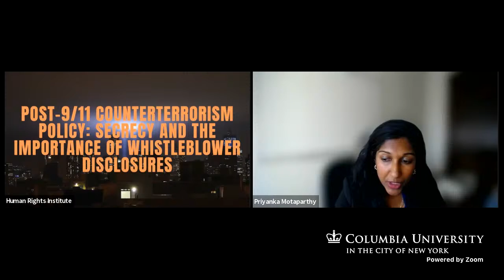Post 9/11 Counterterrorism Policy: Secrecy and the Importance of Whistleblower Disclosures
Part of Columbia Law School's Human Rights Institute's event series, "Twenty Year after 9/11: Addressing an Enduring Legacy of Harm," this event features Jeremy Scahill, a founding editor of the Intercept and award-winning investigative journalist, and Jameel Jaffer, executive director of the Knight First Amendment Institute at Columbia University.

Speakers address how key information provided by whistleblowers informed public understanding and oversight of counterterrorism programs, as well as the risks whistleblowers face. Priyanka Motaparthy, of Columbia Law School’s Human Rights Institute, moderated.

For more information on the series, visit our